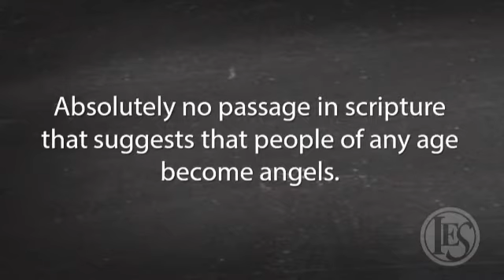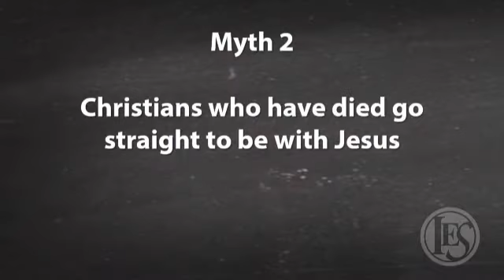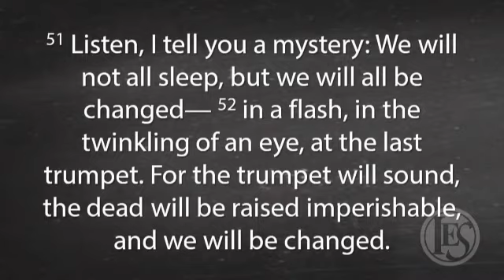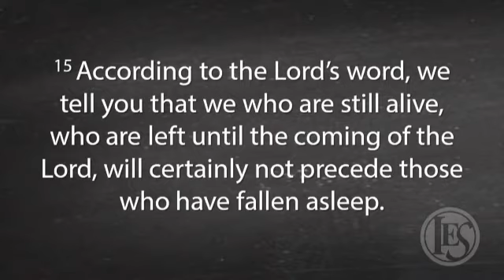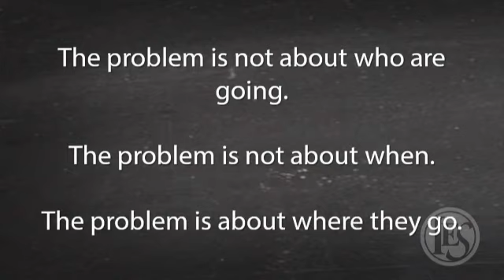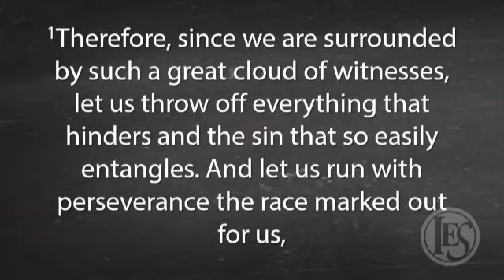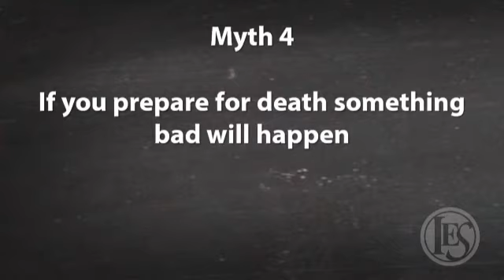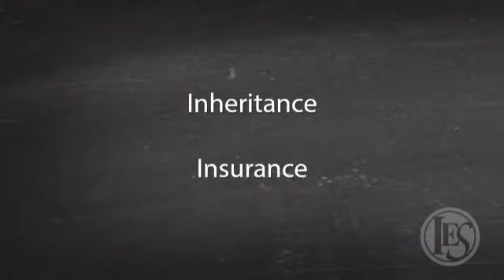Mythbuster: Death ... And Then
Sunday, May 8, 2014 9 AM Service. Pastor Dave Kenney